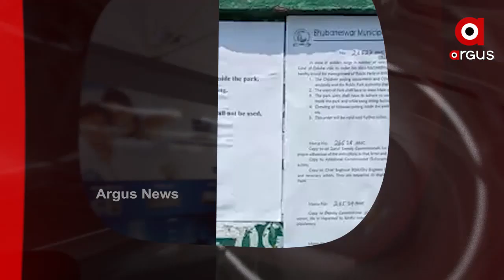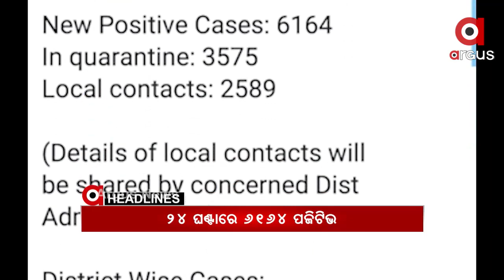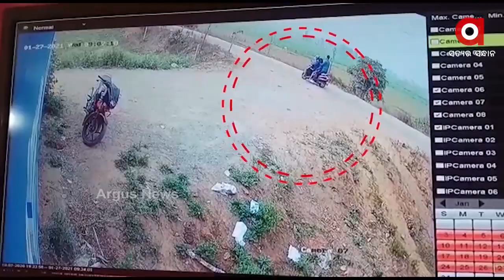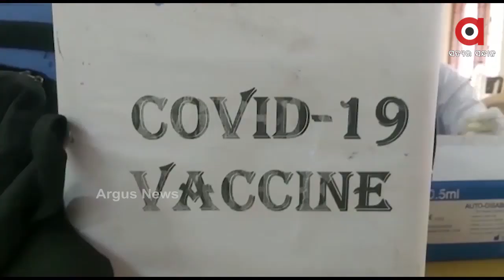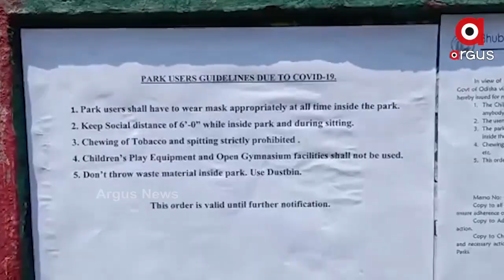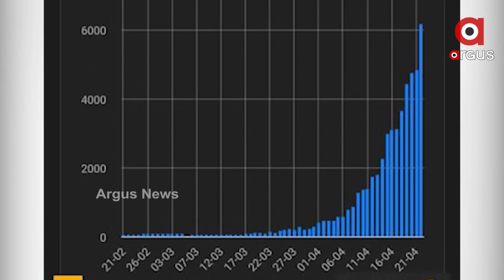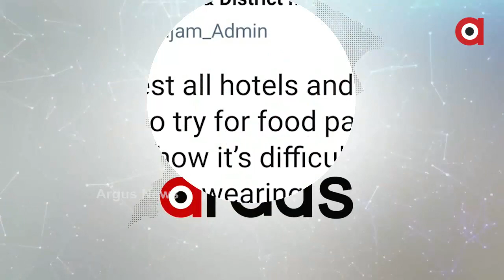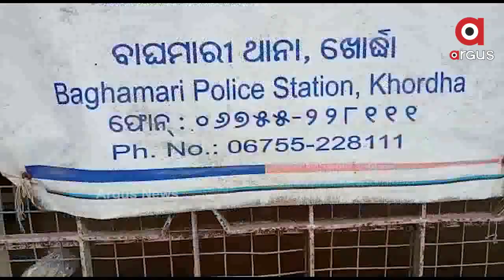Argus Update News 2Pm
ବାକି ଟଙ୍କା ମାଗିବାରୁ ଝରାଫୁଲକୁ ମାରିଦେଲେ...
ଓଡ଼ିଶାବାସୀଙ୍କୁ ମାଗଣା ଟିକା ଦେଉ ରାଜ୍ୟ...
ସଂକ୍ରମଣ ରୋକିବାକୁ କଟକଣା...
ଯୁକ୍ତ ଦୁଇ ପରୀକ୍ଷା ବାତିଲ ଦାବିରେ ଛାତ୍ରଛାତ୍ରୀଙ୍କ ବିକ୍ଷୋଭ...
6 ହଜାର ଟପିଲା ଦୈନିକ ସଂକ୍ରମଣ...
ଦେଶରେ ବେକାବୁ କୋରୋନା...